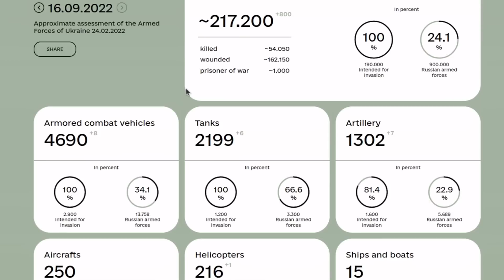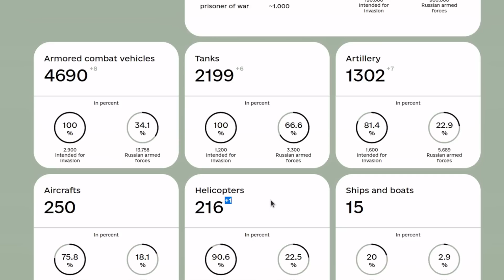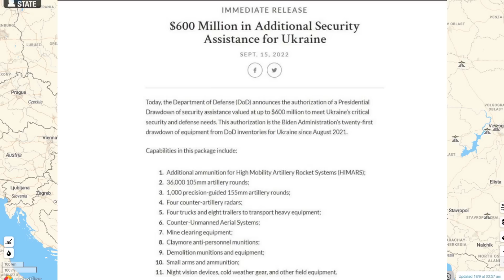Day 205: Ukraine War Map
A down to earth and simplified look at the day-by-day happenings on the ground in Ukraine. Including news, personnel losses and imagery - for day 205.

Now standing at 54,050 Russian military personnel loses as of 16th September 2022.

These analysis videos also tend to make commentaries on the shortfalls of an autocratic way of governance, like that of Russia.

More over, it's been relatively easy to come across daily findings in my research of failures of this autocratic system (where power is consolidated by one person at the top[Putin]) - thereby making a system whereby people are afraid to speak truth to power, and an inability for henchmen/oligarchs/etc to communicate to the man at the top, critically, about the critical (pernicious) issues.

ie. An increasingly isolated and unaware Putin.